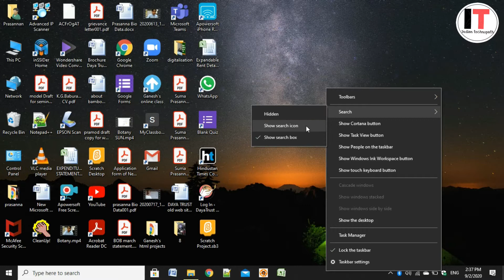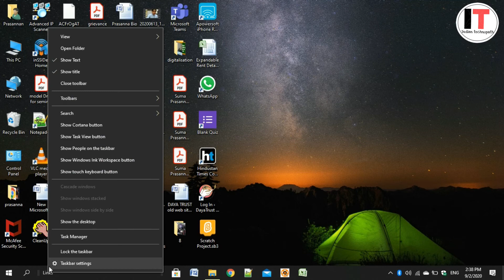How to center taskbar in Windows 7,8,10 without any software!! ||Indian Technopath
Hello guys in this video I am going to show you How to center taskbar in windows 7,8,10 without any software.

If useful then pls subscribe and click the bell icon so that you get the notification when I upload a new video and pls share the video and like this video.
Thankyou
Team Indian Technopath